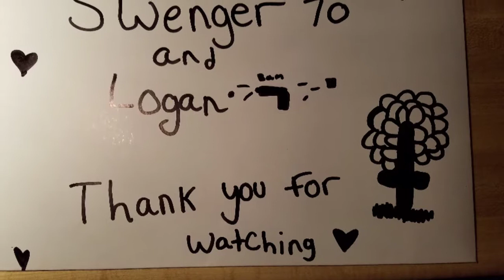My first VR.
Kotaboy 32
CMAX arms
Popsquest
Mossy nut
TR prepper